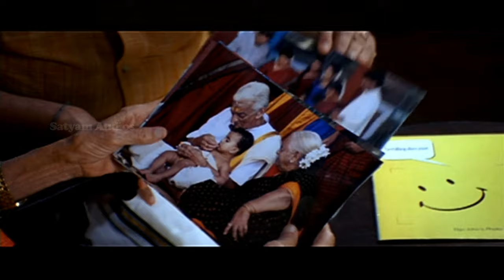Enthe Kannanu | Video Song | Photographer | Mohanlal | Neethu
Film: Photographer (2006)
Directed by: Ranjan Pramod
Produced by: Houli Pottoor
Lyrics: Kaithapram
Singer: KJ Yesudas, Manjari